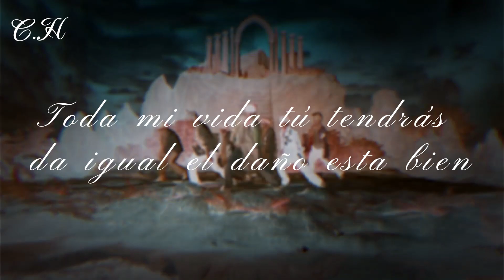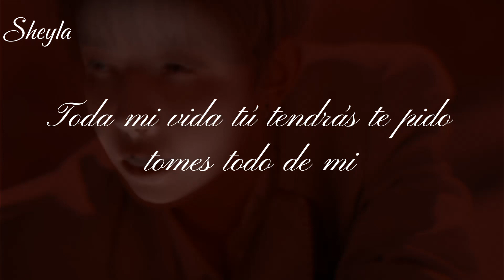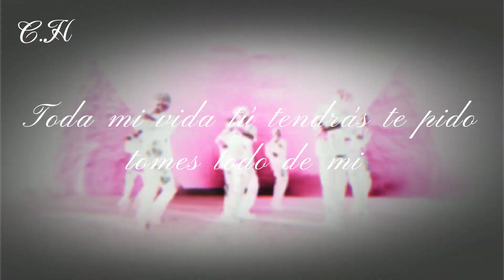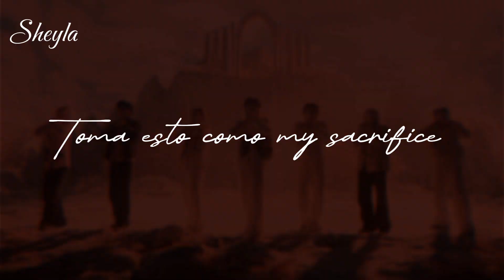Sacrifice- Enhypen (Cover español) — Halloween 2023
Escucha con audífonos para una mejor experiencia!

Voces:

Taedi
C.H
Sheyla
Universe
Nia

Credits:
Artist: Enhypen
Adaptation: Taedi
Video: Taedi
Audio: Nia

Es una adaptación no una traducción. No somos cantantes profesionales, esto es solo hecho por diversión, así que aceptamos críticas mientras sean de forma respetuosa. Cualquier comentario en forma de burla, agresivo, despectivo o hablando sobre sueños o futuro de una persona será eliminado y su usuario será bloqueado.